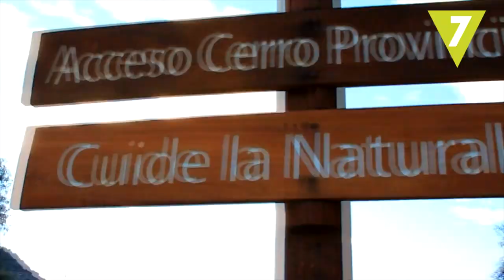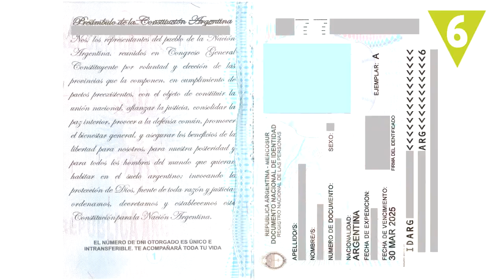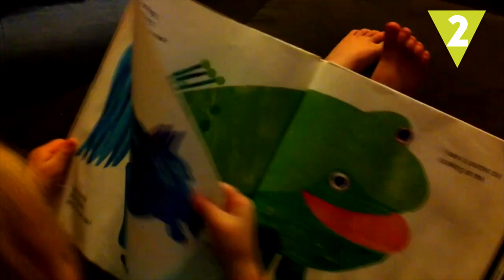10 cosas que no puedes olvidar meter en la maleta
Hacer la maleta puede convertirse en tu peor pesadilla. Para que esto no te arruine el verano, estas son las 10 cosas imprescindibles que no debes olvidar al preparar tu equipaje. ¿Incluirías alguna más?